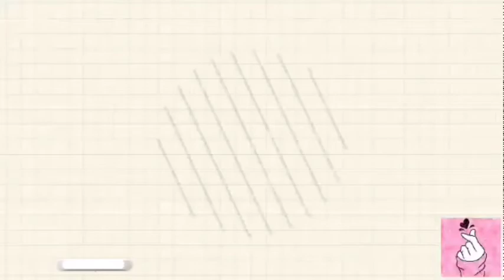15 Times BLACKPINK’s Lisa Glowed In Black And White Photos | Kenken BLINK💕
15 Times BLACKPINK’s Lisa Glowed In Black And White Photos

—KB😘